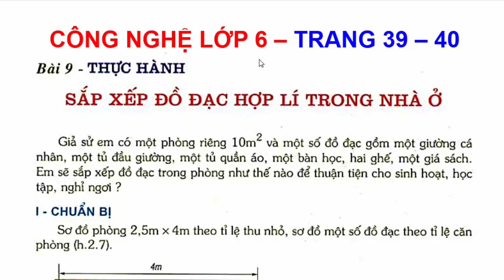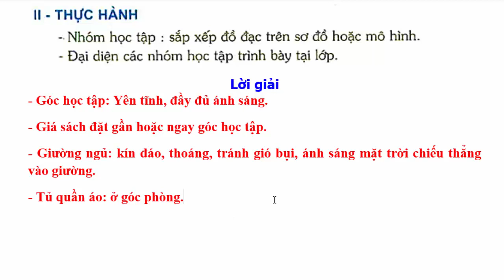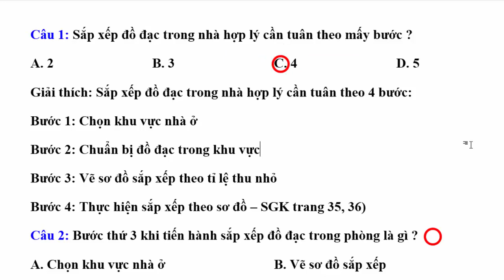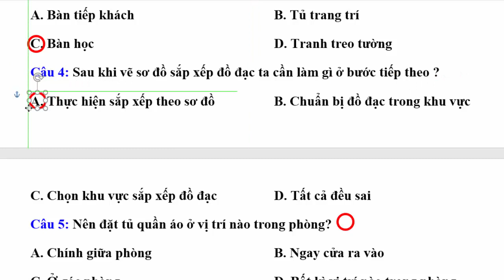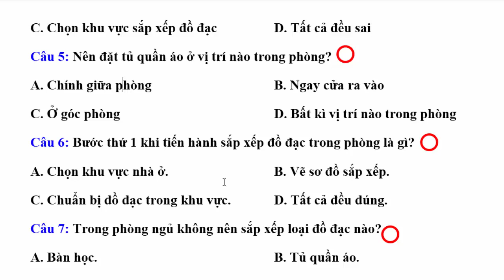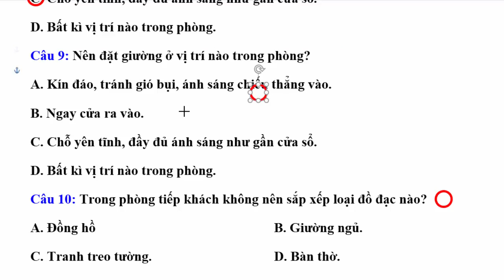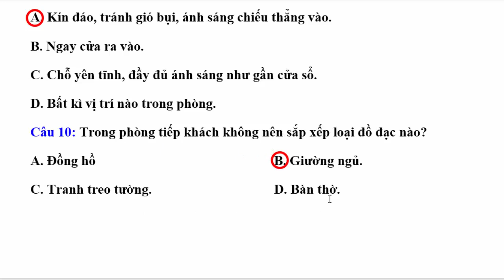Công nghệ Lớp 6 Bài 9 – Thực hành sắp xếp đồ đạc hợp lí trong nhà ở - trang 39 - 40